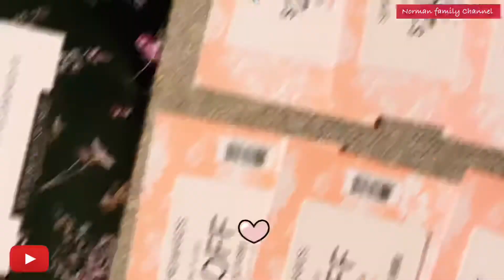VICTORIA’S SECRET SEMI ANNUAL SALE JANUARY,2021